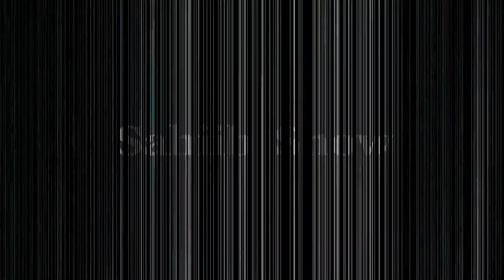Gloria Victis - Check this game out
Lets check this game out, do you like it or do you hate it?